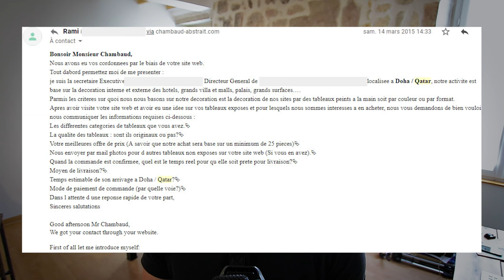🎨 14 ERREURS à ne SURTOUT PAS FAIRE ! (Peinture acrylique)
- Copier un tableau
   - Châssis de mauvaise qualité
   - Peinture de mauvaise qualité (Action / Baboo)
   - Oublier de laver mes pinceaux
   - Négliger mon plan de travail et la disposition de mon matériel
   - Utiliser trop de peinture
   - Vouloir brûler des étapes / Impatiente / vouloir tout tout de suite
   - Négliger la communication
   - Accepter des offres suspectes
   - Vendre sans être déclaré
   - Ne pas être ouvert à la critique
   - Avoir peur de montrer votre travail
   - Me laisser influencer par les commentaires destructifs (haters)
   - Ne pas savoir dire non (Commandes, personnalisations, etc.)